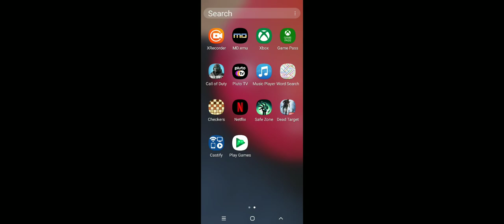downloaded game sonic and knuckles love is awesome but ur game